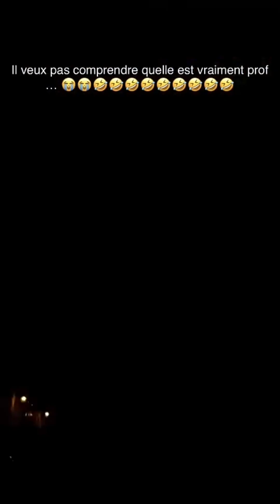Kinda découvre la prof.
wsh. désolé pour le retard